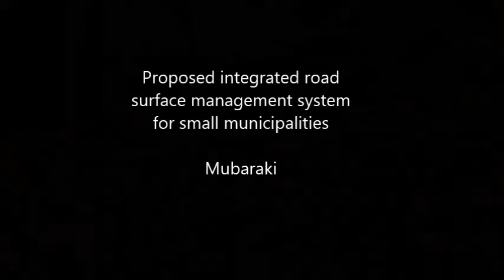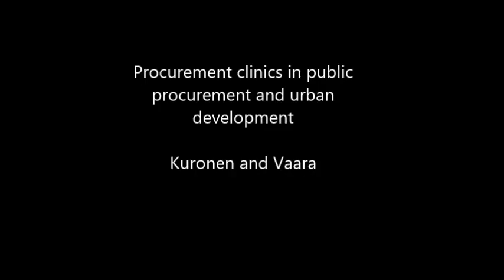Richard Pearson presents the December edition of Municipal Engineer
Richard Pearson, Director of Highways (Douglas, Isle of Man) presents the December edition of Municipal Engineer, one of ICE Publishing's flagship journals

Papers include:
Sustainable drainage for sports pitch developments 00:49
Hydraulic design and engineering aspects of combined sewers (Dey) 01:22
Rehabilitation of Kolkata's first Victorian-age brick sewer (Basu et al.) 01:55
Proposed integrated road surface management system for small municipalities (Mubaraki) 03:43
Waynergy people: a new pavement energy harvest system (Duarte et al.) 04:14
Urban regeneration and knowledge-intensive services (Plaza et al.) 05:37
Procurement clinics in public procurement and urban development (Kuronen at al.) 06:11